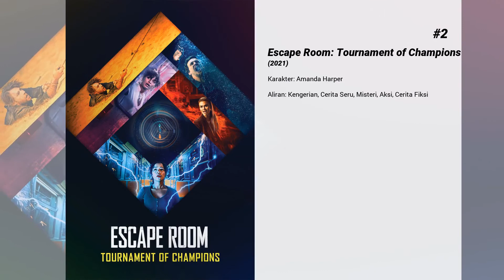Film-film terbaik dari Deborah Ann Woll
Selamat datang di ... Film-film terbaik dari Deborah Ann Woll! Di saluran kami, Anda akan menemukan ratusan TOPS dan peringkat film terbaik dari semua genre, aktor, dan kebangsaan.

Film-film terbaik dari Deborah Ann Woll hadir...

7. Catch.44

6. Seven Days in Utopia

5. Someday This Pain Will Be Useful to You

4. Mother's Day

3. Escape Room

2. Escape Room: Tournament of Champions

1. Ruby Sparks